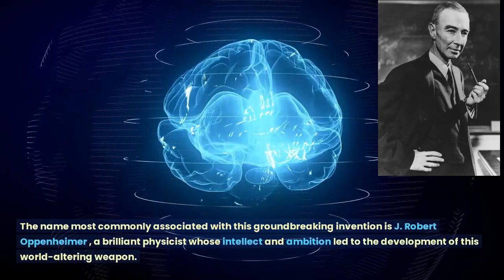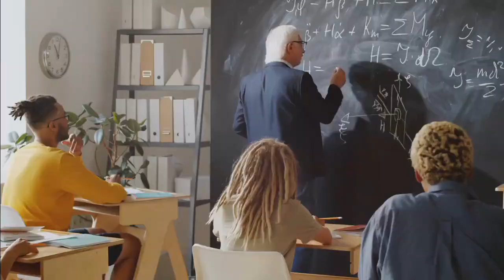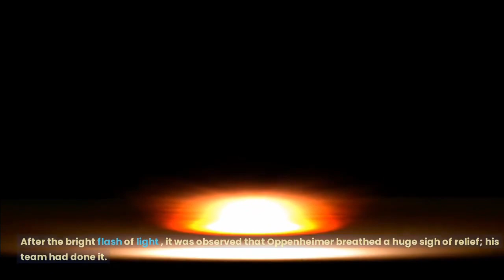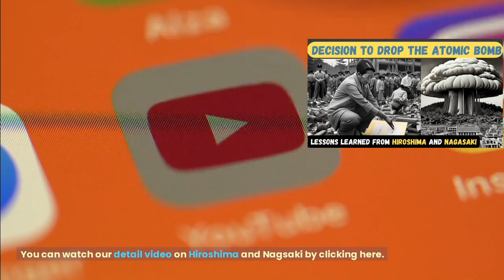Story of Oppenheimer: Whose Creation Became His Own Undoing [] LMTY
Our aim is to help you become the change you want to see.

Learning and education is the purpose of this channel.  We cover topics like history, current affairs, mystery, science and health to name a few and do so in an entertaining way. Whether it's history or current affairs, our goal is to simplify complex issues by educating ourselves on what truly matters in our world today.

We can create a better world for everyone through awareness and education!

You can check out some more interesting videos by clicking on the following Links.

Full Videos.